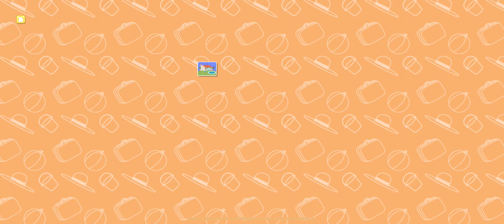Peppapig /Les jeux les plus sympas pour en français, jour férié,mer, natation peppapigfrancais 🐽🐷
🇫🇷🇫🇷🇫🇷🇫🇷🇫🇷🇫🇷 Les jeux les plus sympas pour Peppapig en français, jour férié, fun, mer, natation#peppapig